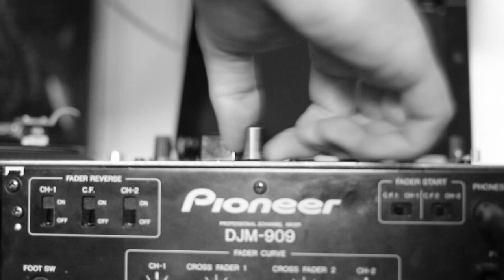DJ Seven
DJ Seven gets frigid with samurai exactitude. Shot, edited, and produced by M. Reyes. bayroot.com

Canon 650D, AKG Perception 220, Logic Pro, Final Cut Pro were all used in the production of this video.